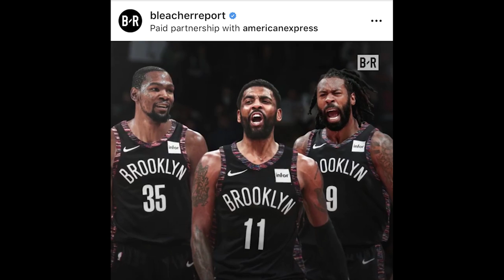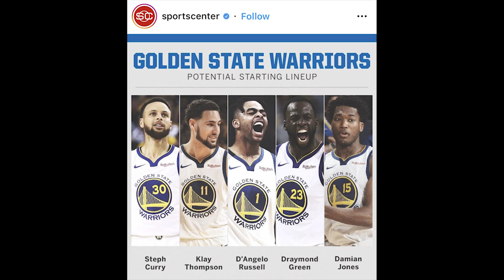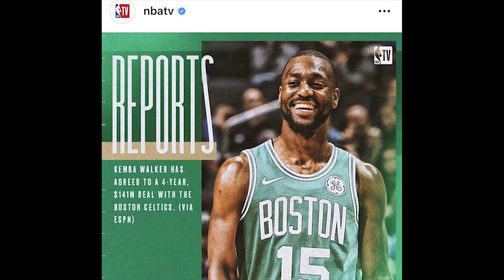Time Out #281: Kegilaan di Hari Pertama Free Agency NBA!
Reaksi dari hari pertama free agency di NBA.